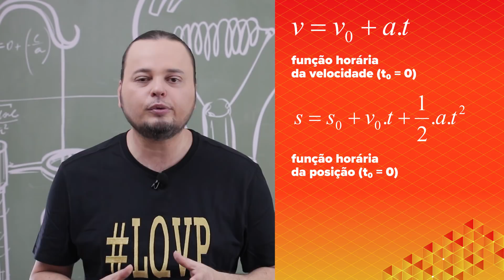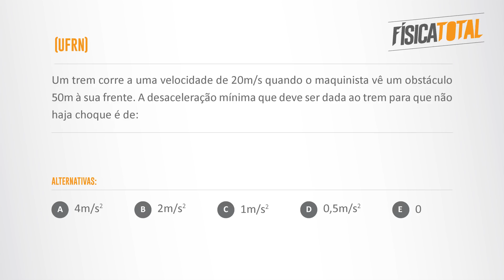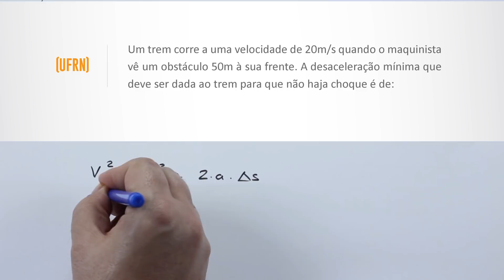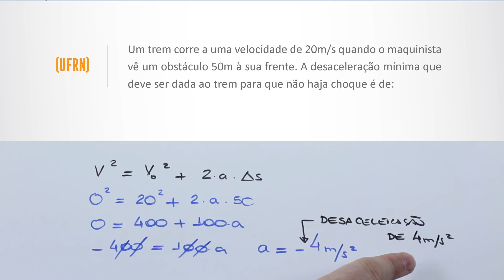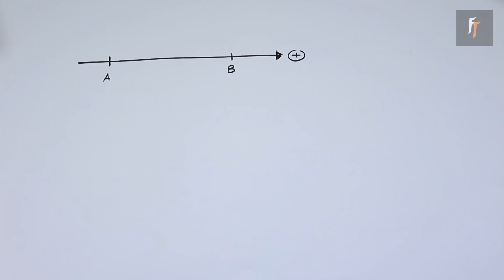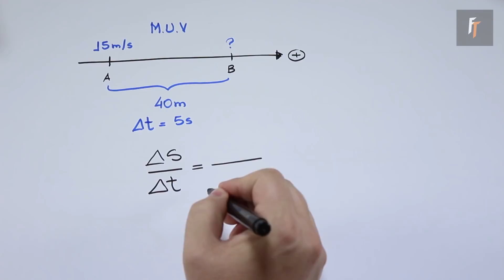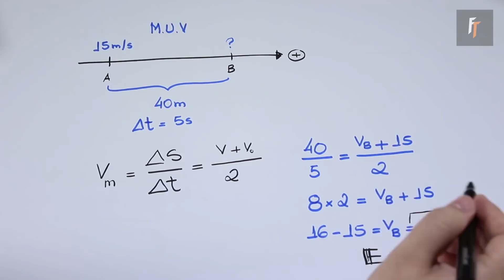Equação de Torricelli | MRUV | Movimento Uniformemente Variado | ENEM e vestibulares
Para acompanhar toda a revisão e receber material de apoio, resumo em PDF, dicas e indicações de vídeos, acesse Bons estudos.

A Equação de Torricelli é uma ferramenta útil para resolver problemas de MRUV onde não é dado, nem é pedido o tempo. É simples de entender e de usar. Na aula o conteúdo é apresentado, explicado e dois exemplos são resolvidos.

Para uma experiência completa de aprendizagem em Física, acesse e venha para a maior sala de aula exclusiva de Física da internet brasileira.

Questões resolvidas no vídeo.
01 - (UFRN)

Um trem corre a uma velocidade de 20m/s quando o maquinista vê um obstáculo 50m à sua frente. A desaceleração mínima que deve ser dada ao trem para que não haja choque é de:

a) 4m/s2 b) 2m/s2
c) 1m/s2 d) 0,5m/s2 e) 0

02 - (AFA)

Partindo do repouso, um automóvel gasta 1 minuto para cobrir uma distância de 1,44 km, desenvolvendo movimento uniformemente acelerado. Ao final desse intervalo de tempo, a velocidade do mesmo será, em km/h